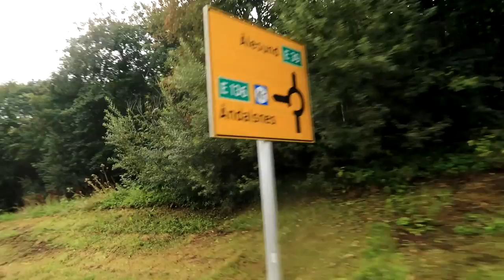Draugai Alesunde | Norvegijos pietų maršrutas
Music